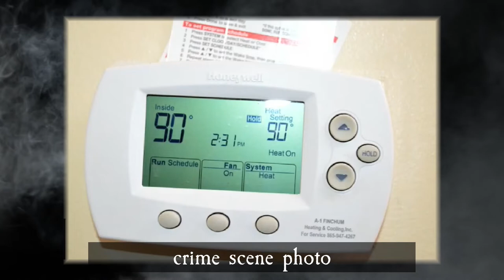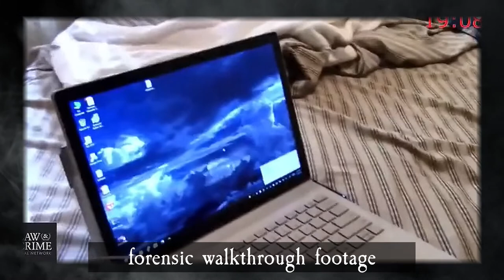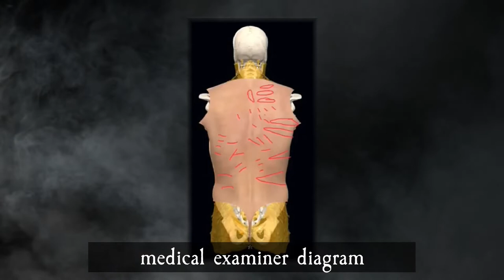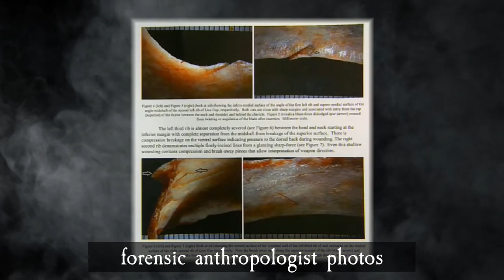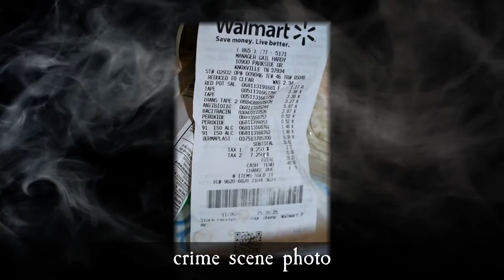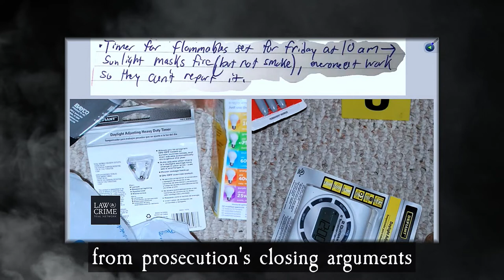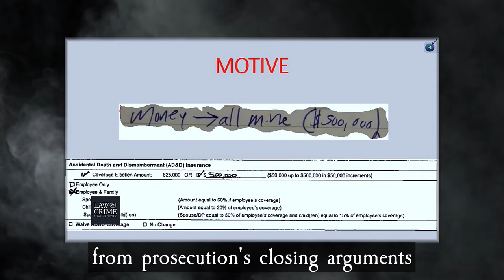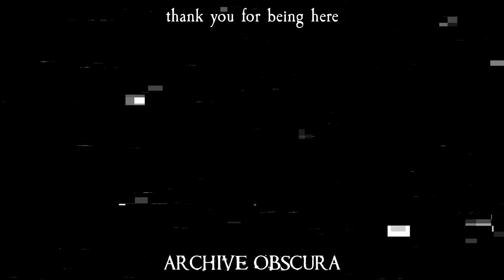a diabolical stew of human remains || JOEL GUY JR.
when Joel Guy Jr learned that his parents were retiring and would no longer financially support him, he devised a plan to get rid of them so that he could collect their life insurance and assets.

full bodycam and forensic videos can be found on the Law&Crime channel, linked below. i would recommend watching the full trial.

chapters:
00:00 - intro
01:18 - the family
09:41 - thanksgiving
15:51 - welfare check
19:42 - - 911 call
22:21 - - initial welfare check bodycam
26:05 - - second welfare check bodycam
30:17 - investigation
30:24 - - forensic walkthrough footage
38:57 - evidence
40:01 - - Lisa's Walmart surveillance footage
42:01 - - Joel Jr's Walmart surveillance footage
51:23 - trial
57:01 - outro